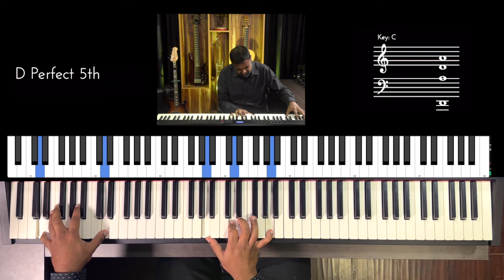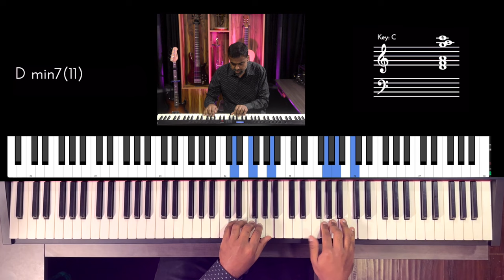Riff #3001 - Jason Zac